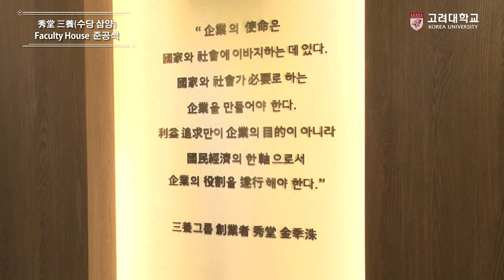[고려대학교 Korea University] 수당 삼양 Faculty House 준공식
수당 삼양 Faculty House 준공식

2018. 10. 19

고려대학교 수당 삼양 Faculty House